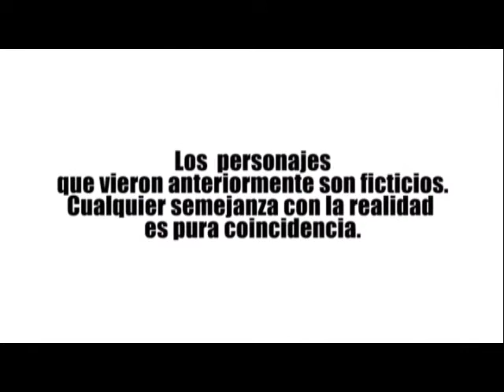Clip 15 años bodas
Clip 15 años bodas  vallesproducciones